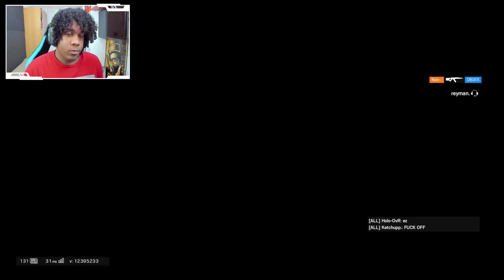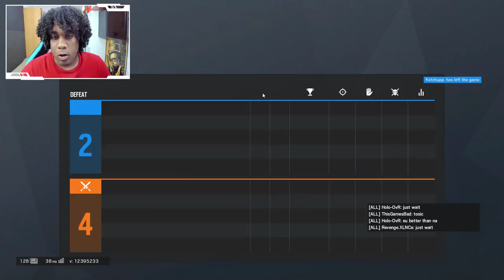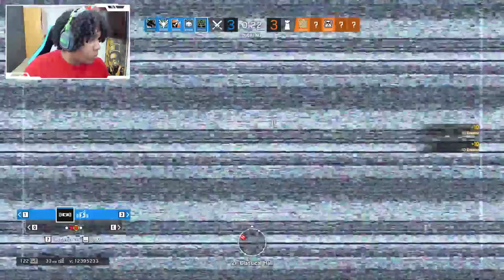LORD TACHANKA NOS BENDICE 🙏 - Rainbow Six Siege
PC
►Motherboard: Aorus z370 Gaming 5
►Procesador: Intel i7-8700k
►RAM: Gskil Ripjaws V 2x8gb
►Cooler: NZXT kraken x52
►Gráfica: Gigabyte 1070 G1
►Discos: 1 SSD Samsung 250gb & 1 HDD 1 TB
►Mouse: Logitech G Pro & Mionix Castor
►Teclado: Razer Blackwidow TE V2 TKL
►Bungee: Zowie Camade
►Monitor: Zowie XL2411
►Webcam: Logitech Brio 4k
►Cascos: Astro a50 versión Xbox One

DALE!! ;)